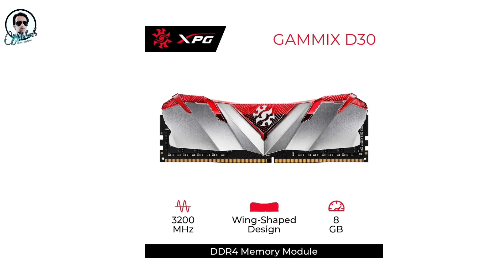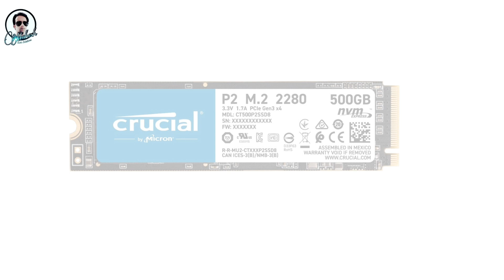25K Ultra Budget GTA gaming pc | low budget gaming Gaming pc for GTA 5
25K Ultra Budget GTA gaming pc | low budget gaming Gaming pc for GTA 5 | Low budget gaming

About this video: Dear friends Aaj ki is video mein Maine low budget gaming pc ke bare mein bataya hai.

25K Ultra Budget GTA gaming pc | low budget gaming Gaming pc for GTA 5 | Low budget gaming

Covered topics:

25k budget gaming pc for GTA 5
25K Ultra Budget GTA gaming pc | low budget gaming Gaming pc for GTA 5 | Low budget gaming